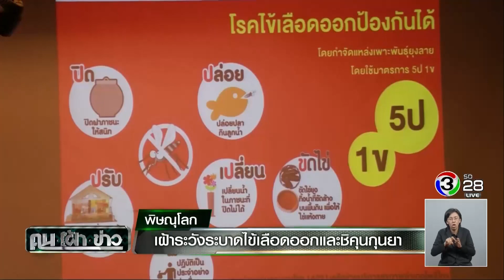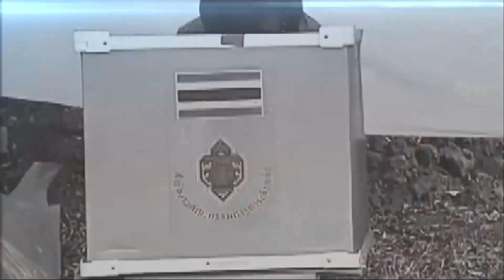ความเคลื่อนไหวการจัดตั้ง ครม. | คนเฝ้าข่าว | 17-06-62 | Ch3Thailand